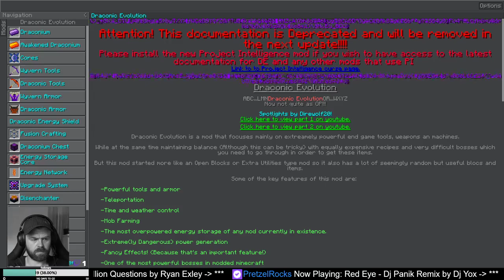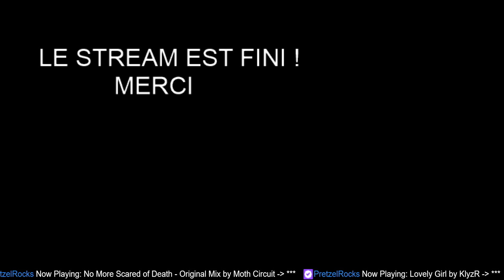#16 Ragnamod V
Stockage d'energy infiny draconic !/problème lié a thaumcraft ou déco incontroler